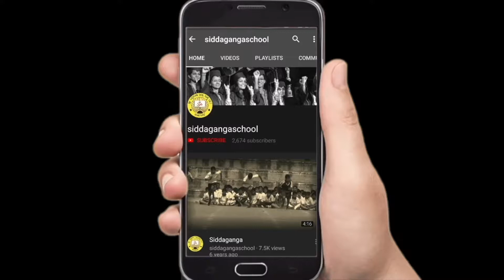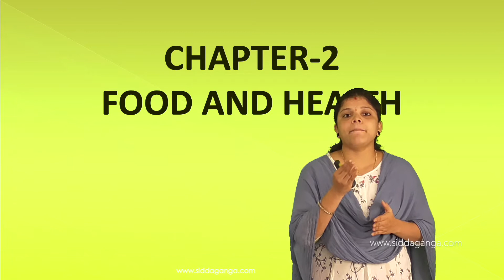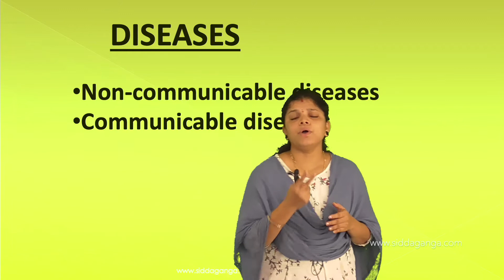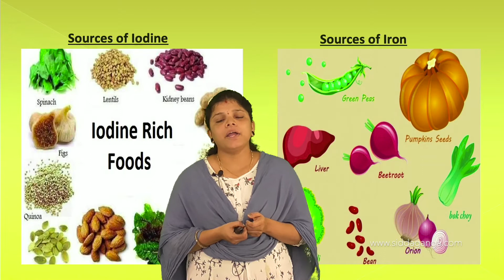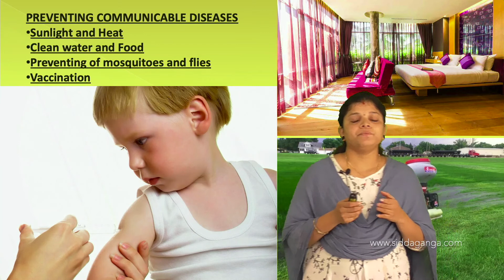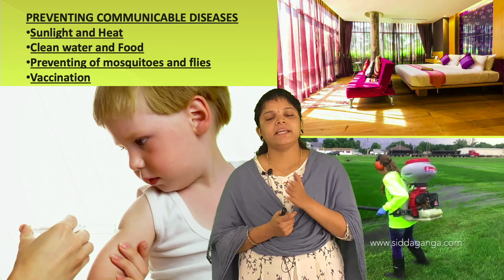CBSE 5 - SCIENCE - FOOD AND HEALTH - PART 6